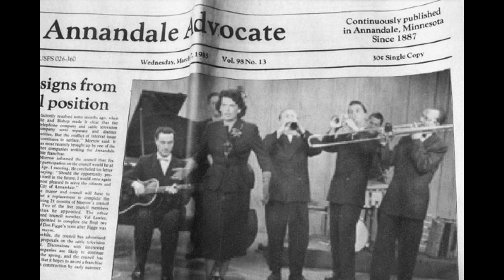Maria Koterbska - Z uśmiechem (początek lat 50-tych)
Nr 1824
muzyka Jerzy Harald, słowa Eugenia Wnukowska
nagranie radiowe - początek lat 50-ych
z towarzyszeniem Orkiestry Jerzego Haralda